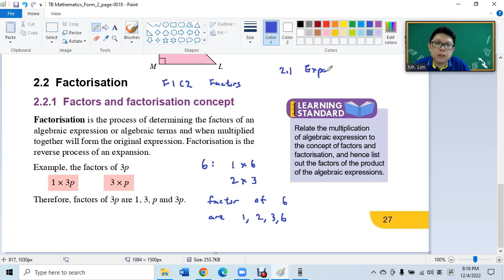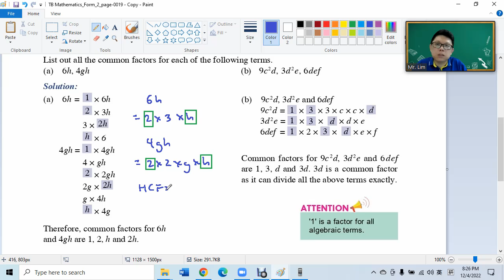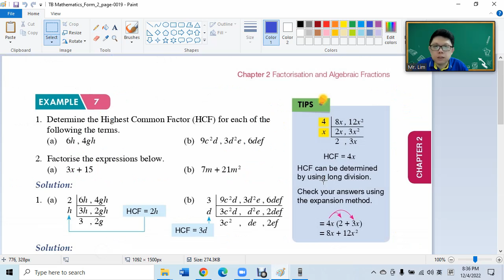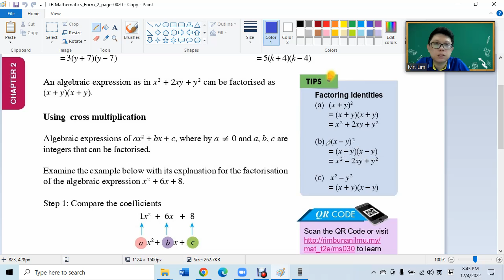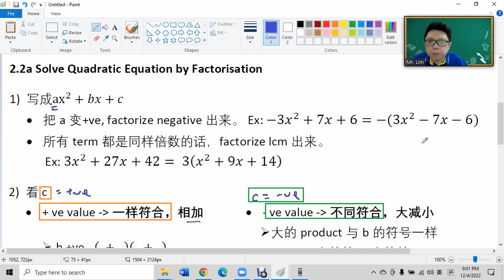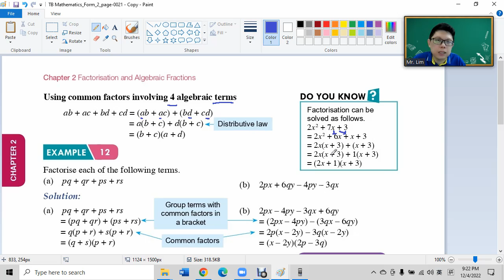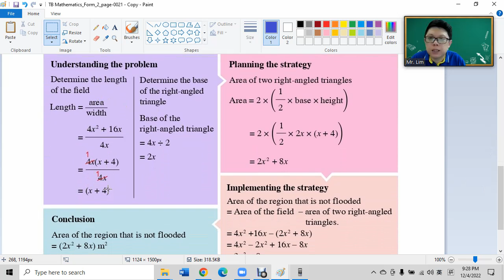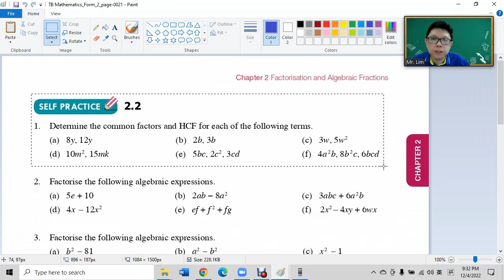F2 2.2 Factorisation Textbook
交叉相乘法